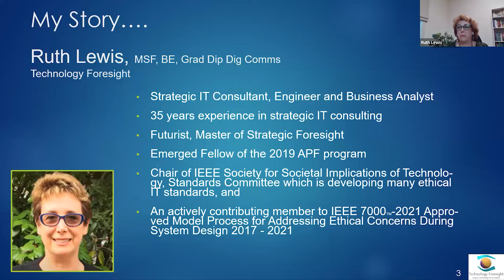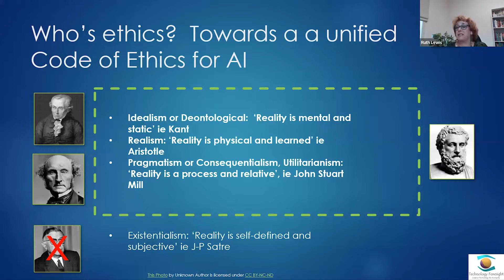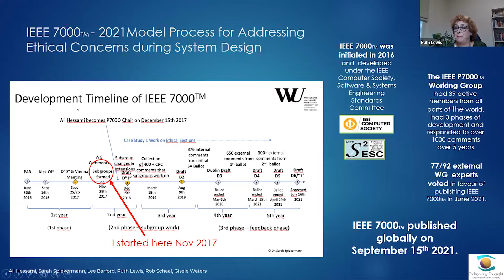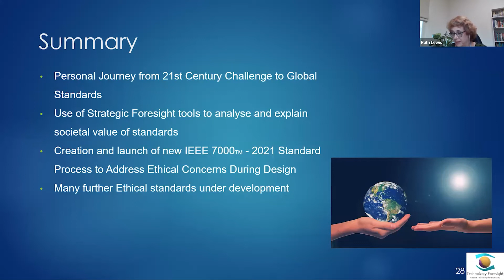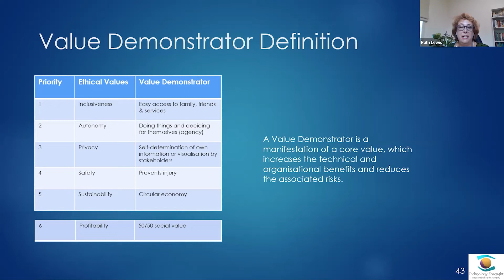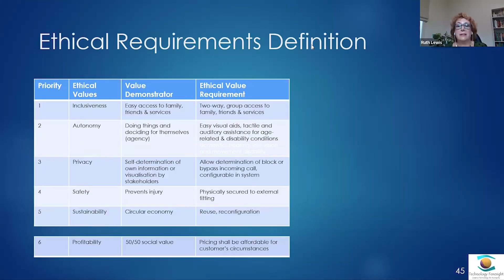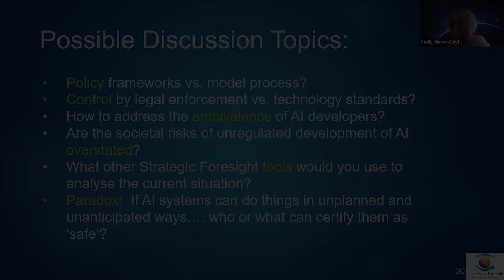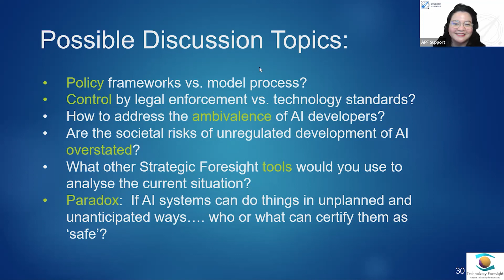APF Ethics & Philosophy of Futures: AI Ethics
⏰ 8:00 am AEDT (UTC+11)

APF Ethics & Philosophy of Futures
AI Ethics with Ruth Lewis

The development of Artificial Intelligence systems poses one of the key challenges of the 21st Century. How can you make artificial reasoning ethical and trusted for the good of society and the environment? How do you enforce the good, and mitigate the risks of the enormous harm that can be done using these powerful new tools?

Starting with a subject within Swinburne’s Master of Strategic Foresight, this presentation involves a personal journey through the recent history of Computer Ethics, confronting some of the huge issues and biases at the heart of AI and IT systems development.

With Foresight tools and techniques as a guide, Ruth has become involved in developing a body of knowledge and a movement to transform the worldview of systems developers and organisations alike, and modify the way that these systems are developed and integrated into society, with a view to benefit current society and future generations through industry practice, policy and legislation.

About the presenter:
Ruth Lewis, BE (Elec), Grad Dip Digital Communications, Master of Strategic Foresight

Ruth is an experienced strategic IT consultant, qualified futurist and professional engineer, having worked across many industries, sectors and technologies with a particular focus on the innovative and ethical use of digital technology in business and in society. Her expertise is in introducing new technologies to business, creating managed services and creating innovative governance models within organisations. Ruth’s passion is to work towards the ethical development and use of technology for the good of society, enabling her clients to make wise and informed decisions and investments today to enable their preferred futures.

Association of Professional Futurists, 2022